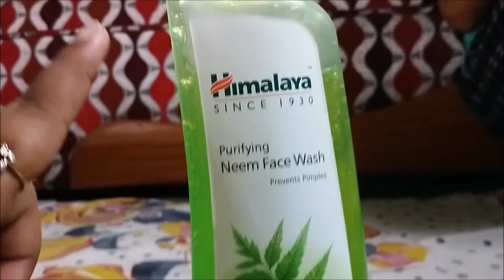Himalaya neem face wash True reviews specialy for boys and men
hallo and welcome back top my channel. Today I will share how himalaya neem facewash removes pimple and mark from face step by step. true reviews in hindi. specially for men/boys. Girls also follow this process to remove their pimples,acne and unwanted mark easily from their face.